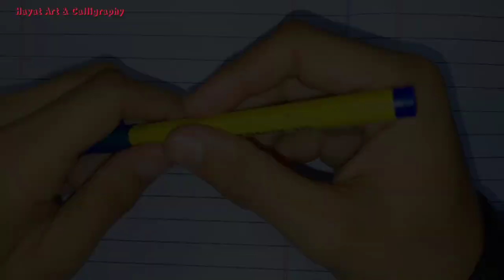How to write Alif in khat e Nastaleeq || Cut marker 604 & 605 || by Muhammad Asad Hayat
This is Asad Hayat . This is my new Youtube channel . You can watch on this channel only calligraphy content as Urdu Khatati , English Calligraphy , Calligraphy Status , Name in Urdu and English and basic information about writing. This is very useful and informative channel for you. With best wishes.